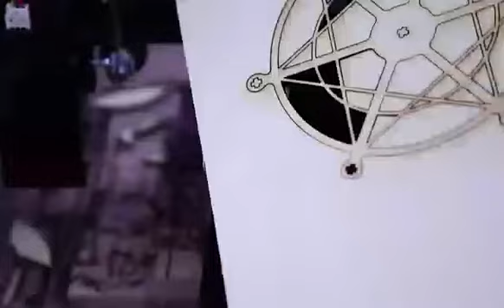Laser machine Laser cutting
Lightburn, 250/100(spd/pwr). 4mm thickness wood